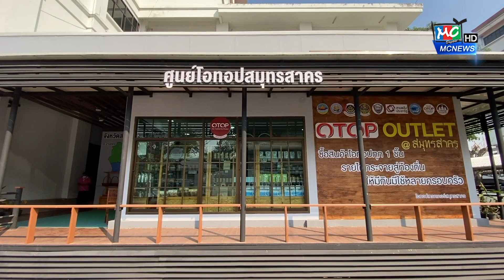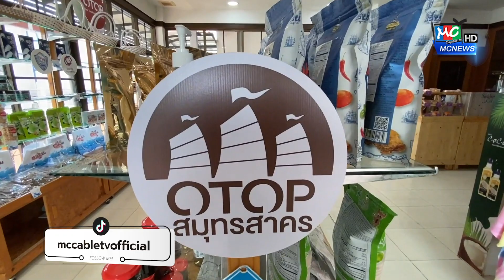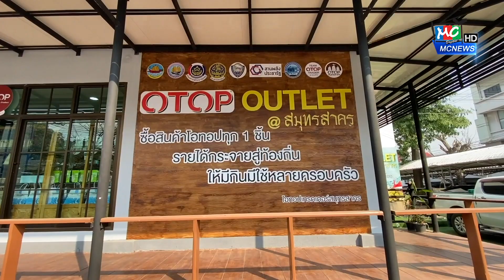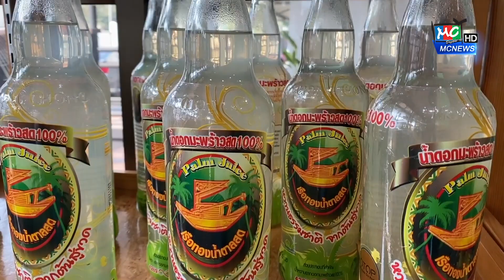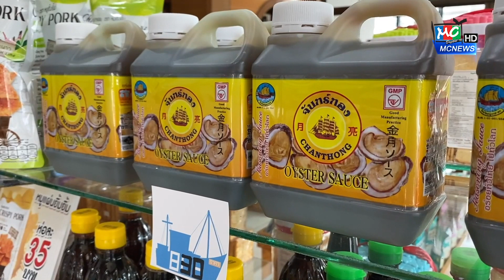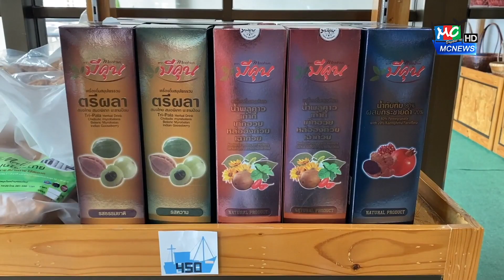รายงานพิเศษ ศูนย์โอทอปสมุทรสาคร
สำหรับรายงานพิเศษนี้สัปดาห์นี้จะพาไปกันที่ศูนย์โอทอป ณ อบจ.สมุทรสาคร ซึ่งเปิดตัวไปได้สักพักใหญ่แล้ว เราไปดูกันค่ะว่า ที่นี่มีอะไรน่าสนใจบ้างในรายงานพิเศษนี้ค่ะ